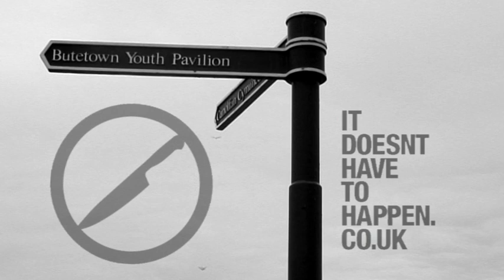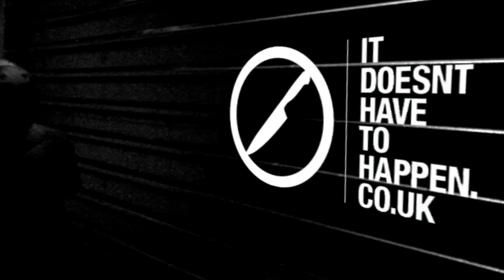It Doesn't Have To Happen - The Video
A music video produced by Arraglen Productions ) for Butetown Youth Pavillion, Cardiff as part of the 'It Doesn't Have To Happen' anti knife crime campaign.